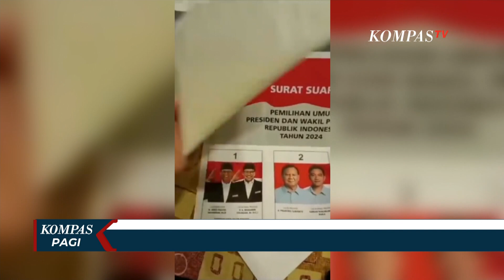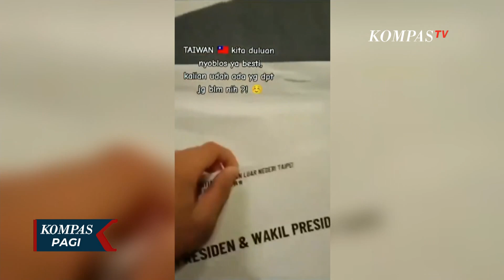Bawaslu Periksa Pelanggaran Distribusi Surat Suara di Taiwan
KOMPAS.TV - Badan Pengawas Pemilu melanjutkan pemeriksaan terkait dugaan pelanggaran prosedur pendistribusian surat suara di Taiwan.

Panitia pemilihan luar negeri di Taipei mengirimkan puluhan ribu surat suara ke pemilih lebih cepat dari jadwal yang ditentukan yakni 2 hingga 11 Januari 2024.

Ketua Bawaslu, Rahmat Bagja akan mendalami alasan panitia pemilihan luar negeri di Taipei yang mengirimkan surat suara lebih awal dari jadwal.

Bawaslu juga akan memintai keterangan KPU untuk menelusuri dugaan pelanggaran pemilu.

Bagja menambahkan, penanganan kasus ini tengah ditangani oleh panitia pengawas pemilu luar negeri.

Komisi Pemilihan Umum menyebut, pemilih di Taiwan yang menerima surat suara adalah kesalahan dari Panitia Pemilu Luar Negeri atau PPLN Taiwan.

Ketua KPU RI menyebut, surat suara dikirim di luar jadwal dan kini dinyatakan sebagai surat suara rusak.

Baca Juga Surat Suara Pemilu 2024 di Sejumlah Daerah Ditemukan Rusak di